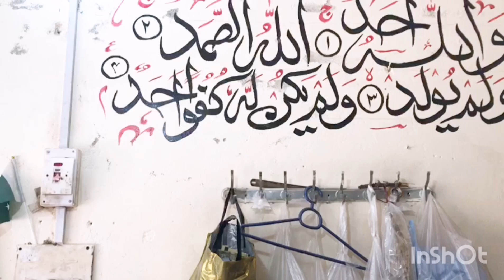Tailor Shop in Doran Chowk Saleh Khana Recording 2nd February 2023